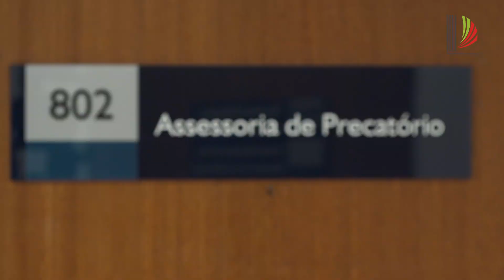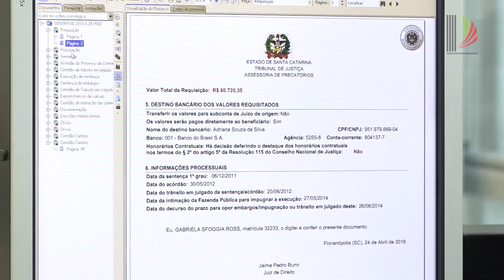Modus Operandi – Assessoria de Precatório